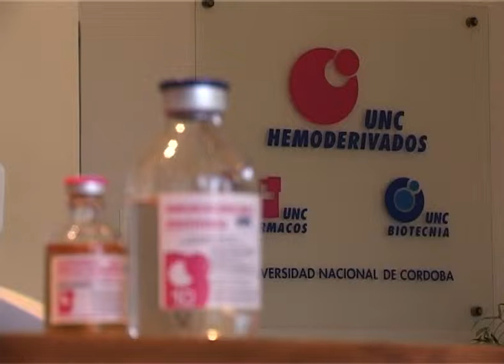8 3 Hemoderivados